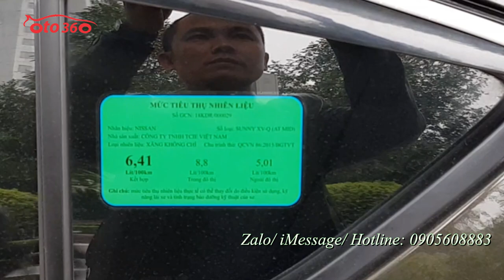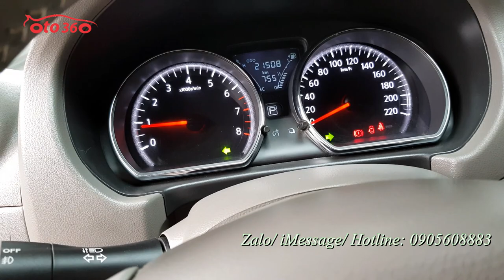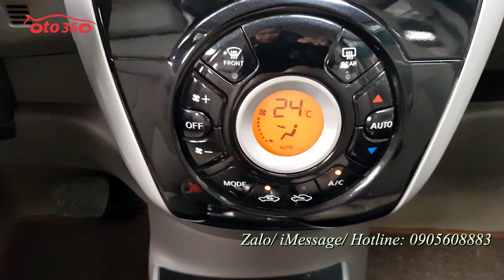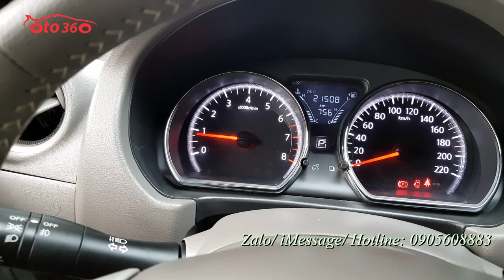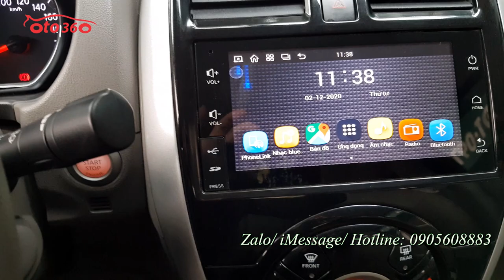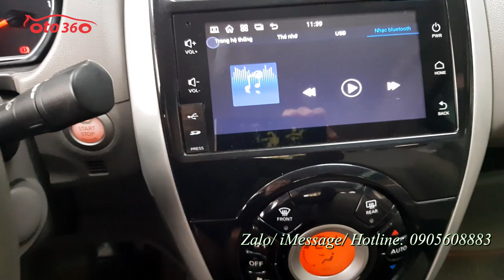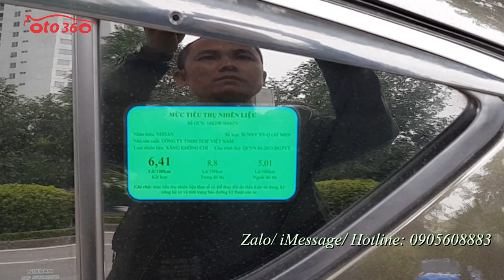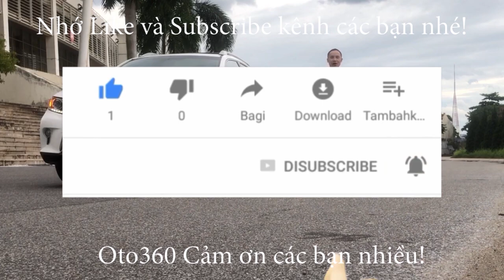Rất mới và nguyên zin từng con ốc Nissan Sunny XV Premium sản xuất 2019 giá trả góp 150tr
Nissan Sunny XV Premium sản xuất năm 2019. Đăng ký tên tư nhân, chạy 2 vạn km
Xe được trang bị động cơ xăng 1.5L, hộp số tự động, nội thất da, lazang đúc, khóa thông minh, Stas/stop. Gương gập điện, tích hợp xi nhan trên gương, xi nhan trên tai xe, Màn hình giải trí đa phương tiện, full HD 6.95″ nghe nhạc, bản đồ, kết nối điện thoại thông minh, Cảm biến lùi, Camera lùi,  Đèn sương mù tích hợp dải LED chạy ban ngày, Nẹp bước chân tích hợp đèn LED, Hệ thống điều hòa nhiệt độ tự động, Bảng điều khiển trung tâm thiết kế mới, bodykit quanh xe.
Xe rất mới, thay dầu bảo dưỡng định kỳ tại hãng.